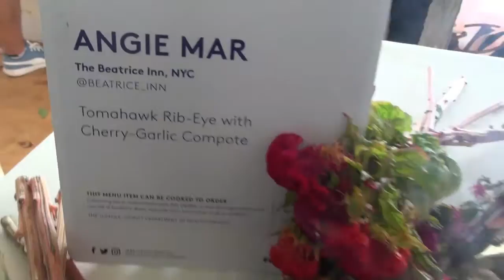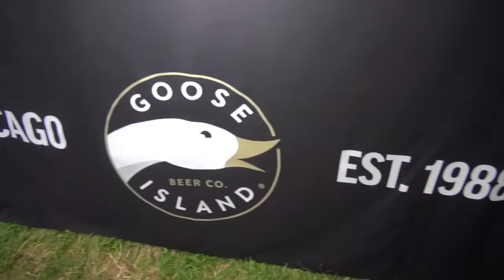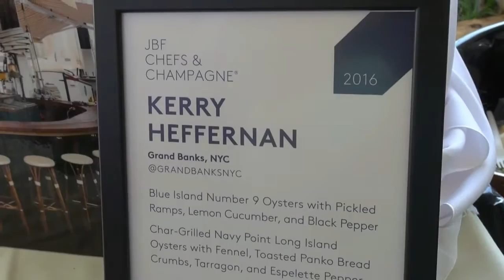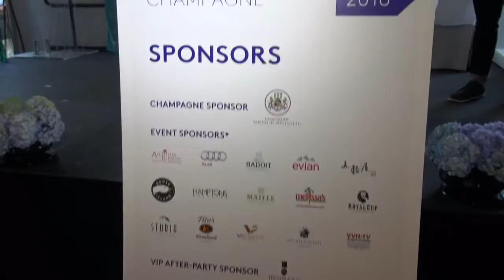John Besh Named James Beard Foundation’s 2016 Chefs & Champagne® Honoree on VVH-TV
From the Big Easy to the Big Apple:
John Besh Named James Beard Foundation’s
2016 Chefs & Champagne® Honoree

James Beard Foundation (JBF), the country's preeminent culinary organization celebrating its 30th anniversary this year, announced that it will honor John Besh, multiple James Beard Award–winning chef, author, philanthropist, and restaurateur, at its annual Hamptons fundraiser and tasting party this summer. Chefs & Champagne®  held at Wölffer Estate Vineyard in Sagaponack, New York, on Saturday, July 23, 2016, featuring flowing Champagne Barons de Rothschild, Goose Island beers, Wölffer Estate wines, and culinary offerings from a select group of more than 40 fine chefs.

Besh’s talent and drive have earned him praise throughout his career: Food & Wine named him one of the “Top 10 Best New Chefs in America.” His twelve acclaimed restaurants (August, Besh Steak, Lüke, Lüke San Antonio, La Provence, Domenica, Pizza Domenica, Borgne, Johnny Sánchez New Orleans, Johnny Sánchez Baltimore, Shaya and Willa Jean) each celebrate the bounty and traditions of the Louisiana region, and his flagship restaurant, August, is a Gayot Top 40 Restaurant and a Wine Enthusiast Top 100 Restaurant. In March 2016, the Besh Restaurant Group announced the creation of One House Hospitality, a division focused on creating and operating food and beverage concepts inside hotels and resorts.

Chefs & Champagne is considered the East End’s premier culinary event. Funds raised at the event help support the James Beard Foundation’s wide variety of initiatives, including culinary student scholarships and the organization's annual food conference on sustainability, public health, and nutrition. A silent auction consisting of fine dining experiences, wines and spirits, cookware, and culinary travel packages will also raise funds for the organization.

With a long tradition of supporting culinary education, the James Beard Foundation will also announce the recipient of the 2016 Christian Wölffer Scholarship at the event. Established in 2006, the scholarship fund supports students in their study of food and wine. As of 2016, the Foundation will have awarded over $6.5 million in financial aid to more than 1,800 recipients.

In addition to exclusive Champagne sponsor Champagne Barons de Rothschild, support for Chefs & Champagne 2016 will be provided by Audi; Badoit; evian; Goose Island Beer Co.; Hamptons magazine; Maille; Gokokuya; Sturia Caviar; Tito’s Handmade Vodka; VerTerra Dinnerware; and Wölffer Estate Vineyard and Hamptons Television® VVH-TV